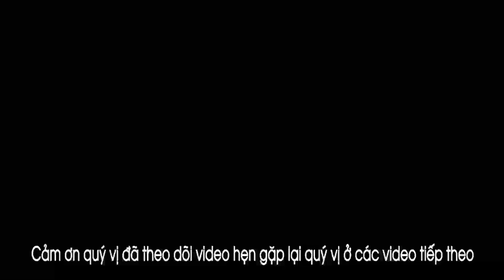Hát tiếng Mường tại vườn bưởi ông : Bùi Văn Bờ xóm xê - Ngọc Lâu - Lạc Sơn - Hòa Bình .Rất hay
CLB hát tiếng Mường Mường Khụ ra đời tháng 9 năm 2020 gồm 22 thành viên với ý nghĩa giữ gìn bản sắc của dân tộc Mường. Mong mọi người ủng hộ để kênh Youtube Hát tiếng Mường Hòa Bình ngày càng phát triển để gìn giữ bản sắc văn hóa dân tộc. Xin cảm ơn tất cả mọi